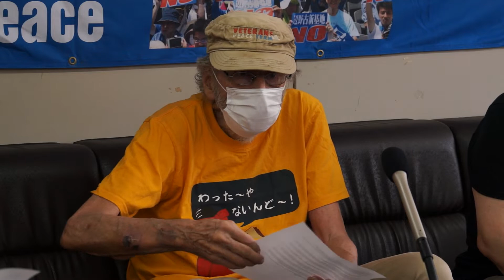Veterans For Peace-ROCK VFP総会に提出予定の「決議文」に関する記者会見